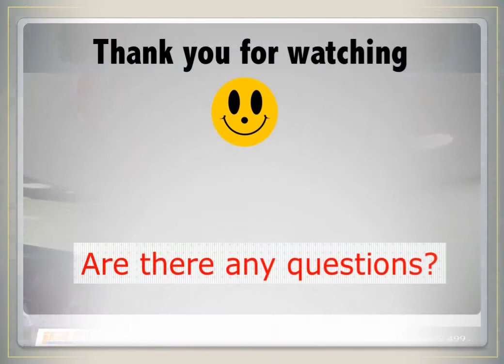IshaTech Advertising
Background ACP Acrylic & Off Cut LED Acrylic Letter.

@ Project for Motorola.
@ Address Bashandhara_Pantopat_Dhaka.
@ Complete by IshaTech_Advertising

Three Years Service's with Materials Warranty.

Our Service: All Kind of Digital Print Pana, PVC, Shop Sign, Name Plate, Lighting Sign Board, LED Sign, Neon Sign, Acrylic Sign, Moving Display, Fair Stall & Event Management Ad Etc. Hope You’re Interest !

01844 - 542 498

Corporate Office: 04-B/A, (2nd Floor),Mazar Road,
Mirpur-1, Dhaka-1215.